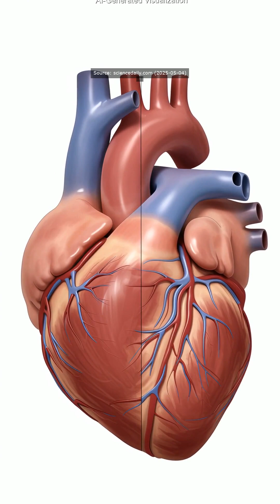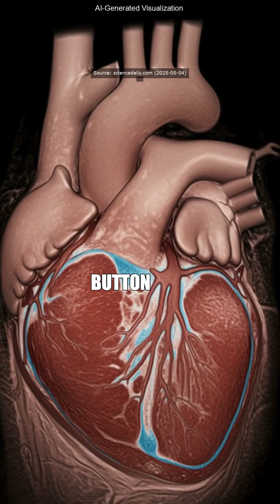Scientists have developed a groundbreaking MRI technique that assesses the biological age of your he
Scientists have developed a groundbreaking MRI technique that assesses the biological age of your heart by examining detailed images of heart tissue and structure. This advanced method goes beyond traditional tests like cholesterol and blood pressure checks, providing a deeper understanding of your heart's health. It's like having a mechanic who can predict potential issues just by glancing under the hood!

By detecting subtle structural changes caused by genetics and lifestyle, this technology allows healthcare providers to intervene early—potentially slowing or even partially reversing heart aging through tailored interventions. While this revolutionary approach is still in its early stages, it holds promise for transforming preventive care in the future.